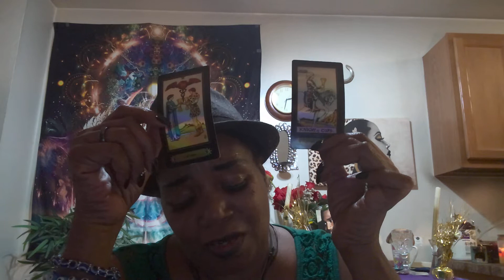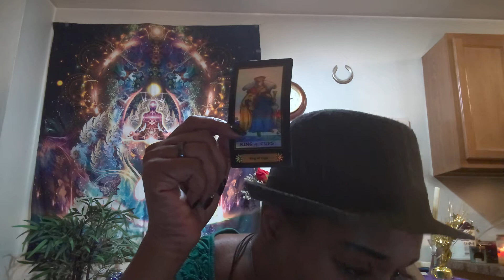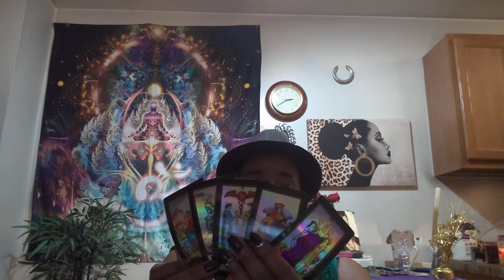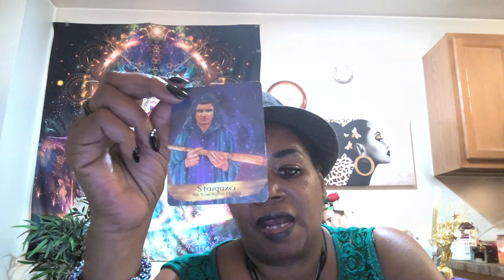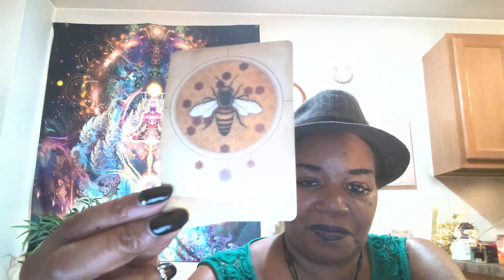Aries 8th-14th relationships